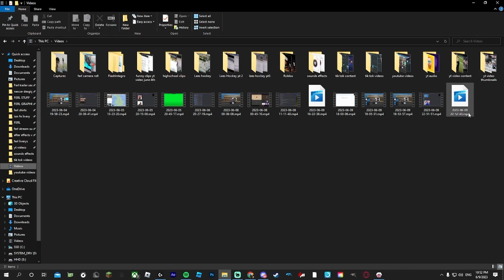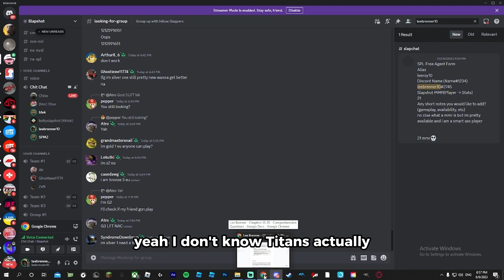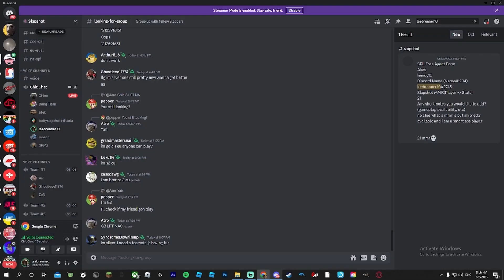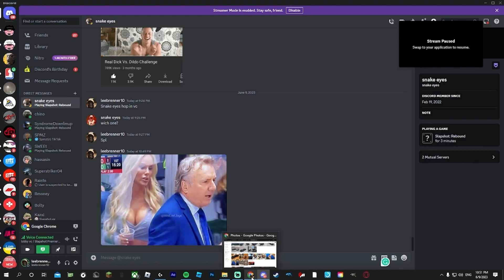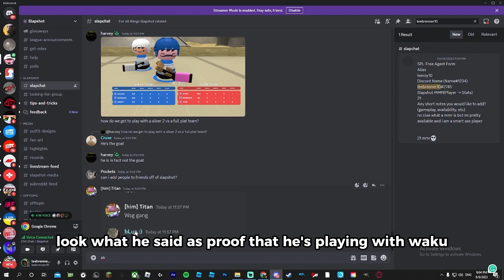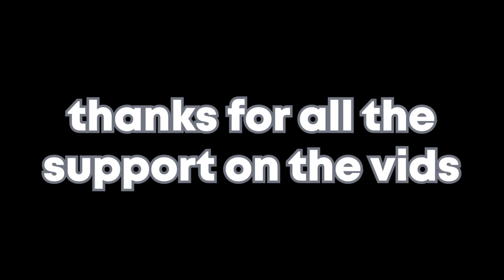Silly Slapshot Moments!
Comment what you want next and lmk if you liked the video!